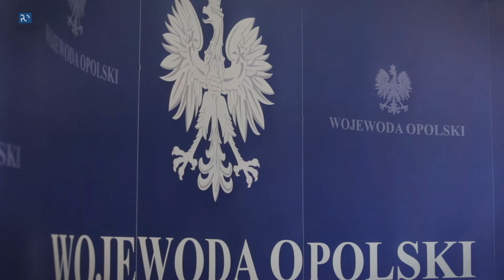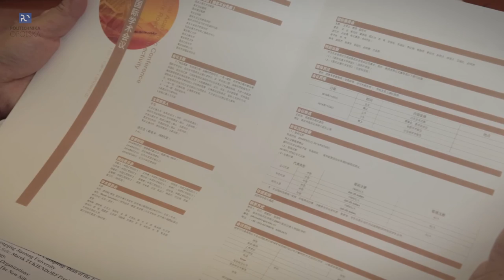Kolejny krok na jedwabnym szlaku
Delegacja z chińskiej politechniki w składzie Zou Jian (Executive Deputy Chair, Association for Science and Technology), prof. Huang Chengfeng (Dean, International School), prof. Li Shuqing (Deputy Dean, Traffic and Transportation Engineering School), Xiao Wei (Deputy Director, Scientific Research Division), prof. Zhao Shuen (Assistant Dean, Electromechanical and Automobile Engineering School) oraz Wu Zusong (Associate Professor, International School) - gościła w ubiegłym tygodniu w Opolu. Chińczycy wzięli udział w konferencji ,,Bridge", odwiedzili Instytut Konfucjusza na Politechnice Opolskiej i odbyli spotkanie z wojewodą Adrianem Czubakiem, jego zastępczynią panią Violettą Porowską, rektorem prof. Markiem Tukiendorfem, oraz prof. Tadeuszem Łagodą, koordynującym projekt ,,One Belt, One Road" na Politechnice Opolskiej.